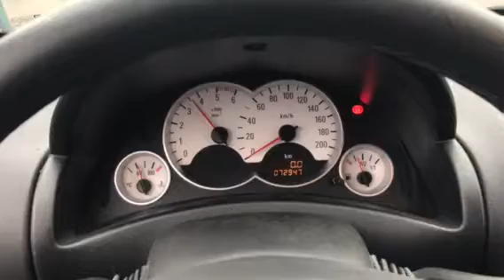MotorLand 207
Opel corsa c